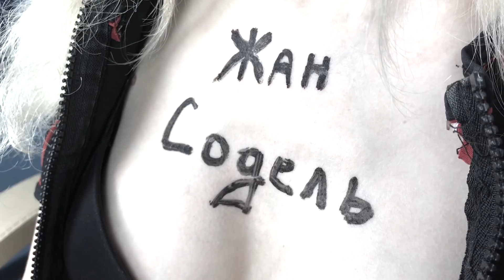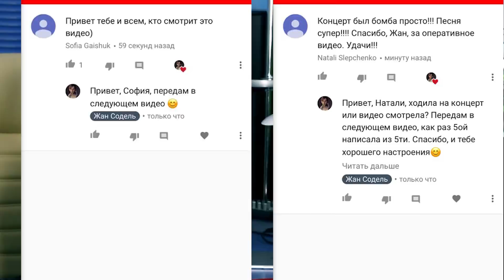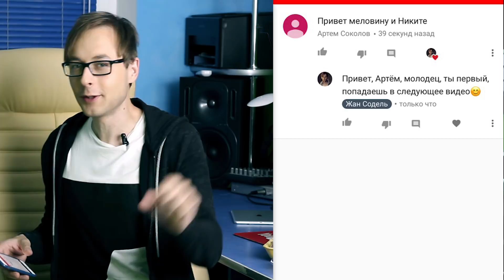ШОК от SMS! / Нетта Барзилай покорила США. Победительница "Евровидения-2018", Billboard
Нетта Барзилай получила
ШОКирующую СМС

Звезду "Евровидения" атакуют кексы.
Песня "Toy" покорила США

Почему Нетта Барзилай не садится на диеду, а
ходит в магазины выпечки. И какой новый
мировой успех прилетел неожиданно к
победительнице "Евровидения-2018"? Об этом и
не только - прямо сейчас. Ну а пока же -
всеми любимая заставка канала.

Спустя 3 месяца после победы на "Евровидении"
Нетта Барзилай на этот раз покорила
Соединённые Штаты - её песня "Toy", что
переводится как игрушка, и с которой покорила
"Европу"заняла первое место в самом
раскрученном хит-параде США еженедельника
"Билборд" (Billboard).

При этом Нетта Барзилай опередила даже самого
Энрике Иглесиаса и группу U2 (ю-ту).

После победы на "Евровидении" выступлений у
Нетты Барзилай прибавилось конкретно - она
нарасхват в разных странах. Ходит на
телеканалы и даёт интервью мировым изданиям.

Ещё одно достижение - песня "Игрушка" Нетты
Барзилай стала самой продаваемой песней в
Интернете на "айТюнсе".

Причём, по словам Нетты Барзилай, узнала она
что стала самой крутой на "айТюнсе" как раз в
США - выступала в Нью-Йорке, и неожиданно
пришла такая смс на мобильник. Говорит, что
чувства просто переполняют её и год
фантастический.

Напомню, благодаря тому, что Нетта Барзилай
выиграла "Евровидение" этого года, в
следующем оно пройдёт именно в Израиле - её
родной стране.

При этом ранее были вопросы по организации,
даже телевизионный вещатель требовал деньги у
премьер-министра Израиля - 12 миллионов евро.
Но чиновники заявили, что денег у канала
предостаточно, и если он откажется проводить
конкурс, не будет и самого канала.

Ну и напоследок милый кадр - Нетта Барзилай в
магажине выпечки. Привлекательная пышечка
выложила такую фотографию на своей странице в
просто бурное обсуждение.

Кто-то пишет, что пора бы уже худеть, а кто-
то хвалит Нетту за то, что она такая какая
есть, любит себя и ценит.

И ведь правильно, действительно, жизнь одна,
там не дадут. Поэтому если хочется вкусняшек,
почему бы и нет?

При этом, однозначно, хорошо соблюдать меру -
и органам проще, и суставам.

Кстати, Инстаграм у Нетты действительно очень
яркий, и самые часты фото, где она показывает
язык, к чему бы это?

Друзья, что вы думаете по поводу нового
достижения Нетты Барзилай и о любви к
сладкому? Пишите комментарии, будем
обсуждать.

Впереди же на канале самые свежие интриги,
расследования и разоблачения, которые
обязательно обсудим вместе.

Ну и традиционная рубрика приветов - первые
5, которые вы напишете под этим видео, будут
в следующем.

Если не знаете что писать, смотрите что пишут
другие, будет проще. Вот 5 счастливчиков,
которые в прошлый раз отличились ловкостью и
интеллектом.

Спасибо всем, кто досмотрел это видео аж до
этой минуты. Люблю и ценю каждого из вас.
Самые интересные новости, которые нельзя
пропустить, обязательно будем обсуждать
вместе.

Читаю все ваши комментарии, поэтому чтобы
жить и дружить со мной обязательно
будет интересно.

Счастья вам, успехов, только хорошего
настроения и до новых встреч!